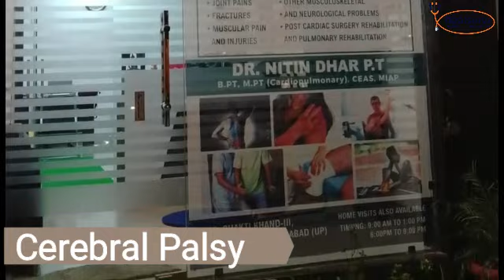Physiotherapist in Shakti Khand 3 | Physiotherapist Doctor Nitin Dhar in Shakti Khand 3 | Healserv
Are you looking a physiotherapist in shakti khand 3, Then your search ends with Doctor Nitin Dhar. He is one of the best and well reputed Physiotherapist in Shakti Khand 3. He has more then 2 years experience in this physiotherapy field. Dr Nitin Dhar is qualified with B.P.T , M.P.T Cardiopulmonary and M.I.A.P in 2017. Dr Nitin Dhar is working at Ergowork Physiotherapy Clinic at Shakti Khand 3. He is available in clinic on all days except for Sunday. He is a fellow member in Max Super specialty Hospital in Vaishali and Patparganj. The services provided here covers all kinds of physiotherapy and neurological disorders, paralysis, chest physiotherapy, post cardiac rehabs, muscular dystrophy, orthopedic disorders like cervical and lumbar spondylitis, frozen shoulder, etc at an affordable cost. He gives adequate time to his patients at his own clinic, Ergowork Physiotherapy Clinic in Shakti Khand 3 and attempts to comprehend all their well being related inquiries. Just for any sort of any health disease-related issues or, you can book an online appointment with the physiotherapist in Shakti Khand 3 with Healserv Healthcare Directory.

PHYSIOTHERAPIST IN SHAKTI KHAND 3

Follow Our Social Sites Here...